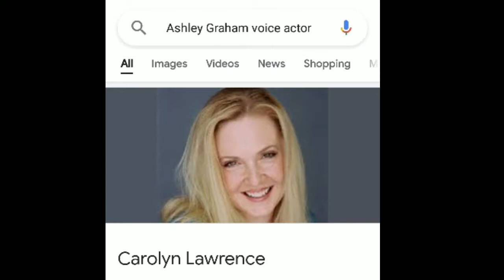Ashley from Resident Evil 4 = Sandy Cheeks?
Imagine, you watched SpongeBob SquarePants for many years and played Resident Evil 4 when you're a kid, teenage, adult- You JUST KNOW that they having a same voice actor. 🗿